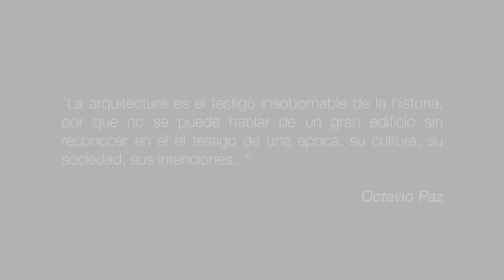Fundación Granito de Arena (GDA)